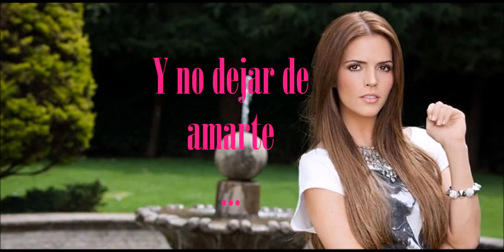|Cancíon de Simplemente María| Simplemente tú - Cristian Castro | Letras | HD